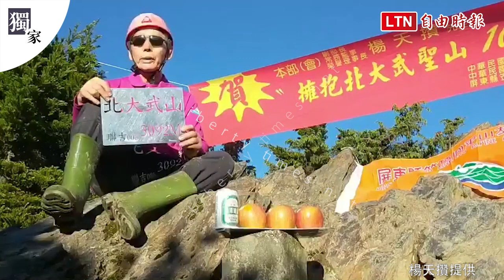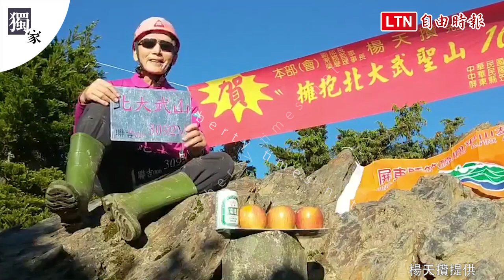獨家》台灣第一人 71歲楊天攢攻頂北大武山1000次(楊天攢提供)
花了25年，楊天攢29日完成了攻頂「台灣五嶽」之一的北大武山1000次，台灣第一人。難能可貴的是，71歲的他去年身受重傷痊癒，仍不改山林志工己任，儘管締造難以跨越紀錄，心情一如往常地說，紀錄不重要，還是會繼續保護山林。